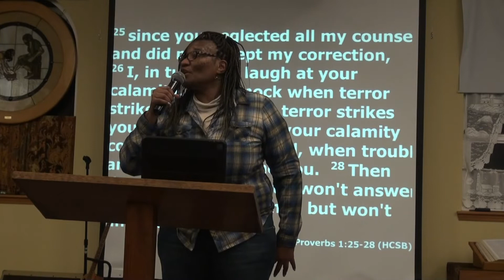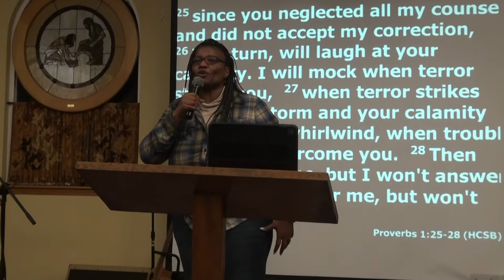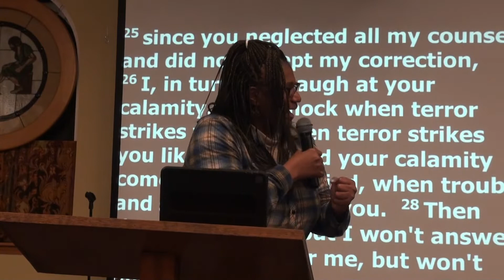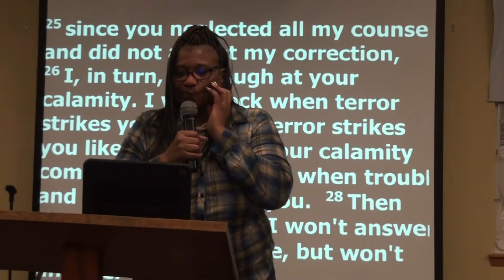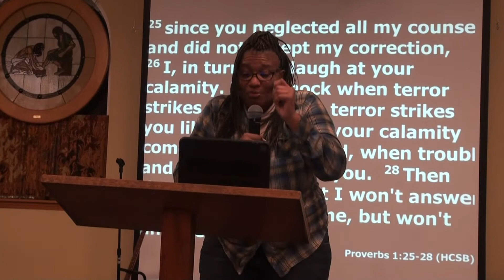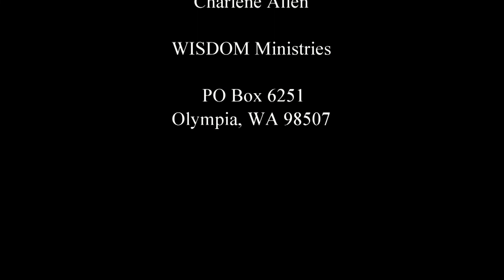The Making of Storms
Storms from God, storms we create on our own, storms from the enemy, Who is messing with you? Message Charlene Allen WISDOM Ministries.